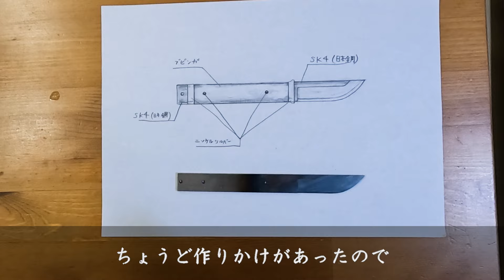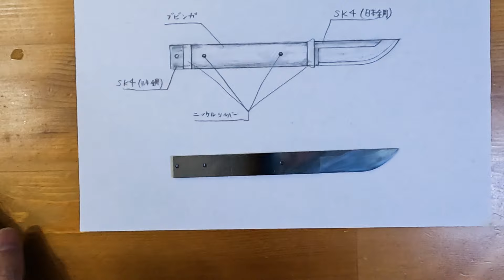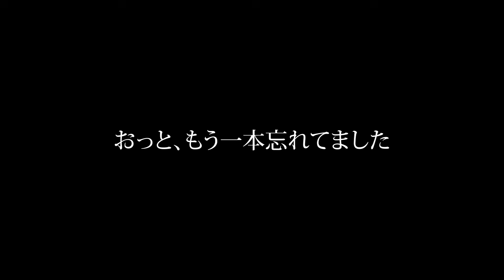家にあるもので【簡単】ナイフ作り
今回は久しぶりにナイフ作りをします！ちょうど家にあった作りかけナイフブランクを使って携帯性に優れたナイフを自作します！
　ご家庭内でのナイフを作り方を丁寧にご紹介しますので、ぜひ最後まで御覧ください外形削り出しを最初からご覧になりたい方は鍛造、ストックリムーバル（削り出し）ともに過去動画がありますのでそちらも併せてご覧いただければと思います☆

【所有工具データ】
●マルチ電動工具ブラックデッカー：
●50mmホビーバイス万力：

【ファンアイテム】
▼公式フィッシングメジャー
▼特製ルアー作りキット！
　メルカリにて販売中！

【撮影機材】
● カメラ：GoPro HERO10：
● カメラ：GoPro HERO7：
● カメラ：DJI OSMO Action ：
カメラ：Campark X20 ：
●SDカード： サンディスク Extreme PRO 256GB ：

【編集機材】 （今回使用●）
● PC： RTX2070/ i7-9700k / 16GB / SSD480GB：
● ソフト：Adobe Premiere Pro：
【使用BGM】

感想コメント、やってほしい企画、コラボなど随時募集しております！